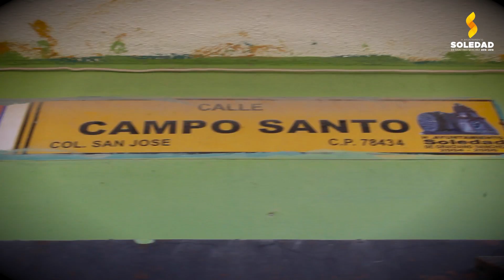Arranque de Rehabilitación calle Campo santo ::: H.AYUNTAMIENTO SOLEDAD 2015 - 2018 :::